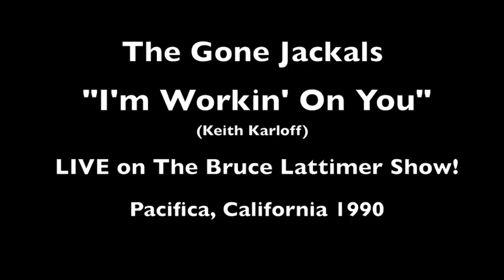Gone Jackals - I'm Workin' on You - LIVE! with Interview - Bruce Lattimer Show 1990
Here is a clip of The Gone Jackals performing "I'm Workin' On You", a tune that got into rotation on San Diego's huge affiliate 91X radio station, put us on nice little roll.  KUSF, broadcasting from The University of San Francisco, also picked up on this track as did many college radio stations throughout the country.  This airplay boosted our ability to get mo' better live shows, start playing on College Campuses and start doing "sweeps" which were akin to mini tours, going out for a week or two and playing as many dates as we could handle.  Was a fun time.
Our performance is preceded by a short interview by show Host Bruce Lattimer -- quite a character!  I've left it attached, seemed to give this clip context and might be the only video interview during this period of the band.  Thought it might also be mildly amusing to watch me squirm in my seat, as is my natural inclination, during interviews.
We feature Dave Shamrock on drums here, a much sought after but reclusive, shy musician from the East Bay.  Dave also helped assemble some of the material which became "Bone To Pick" but left the band before recording anything with us.  A great guy and a substantial talent - just a different temperament from the three other GJs who were certainly not everyone's cup of tea.  Trey had split to join Big Bang Beat which was/is a high paying gig that took him to Hawaii and other exotic locales.  He re-joined the band for our third CD "Blue Pyramid".  We're all still very good friends.